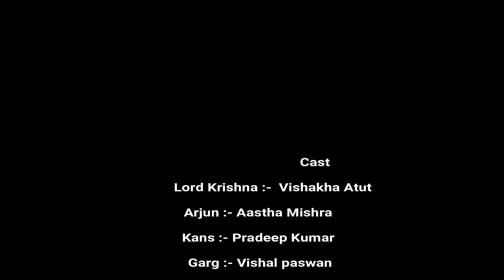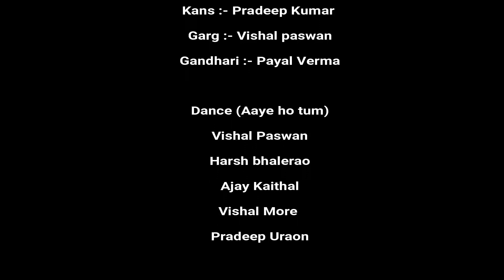Shrii Krishna | Dance Drama by RAWA Bhopal at Prabhat Samgiita Divas 2016